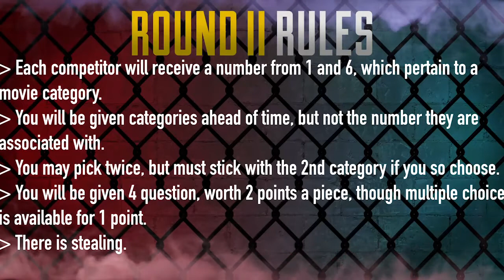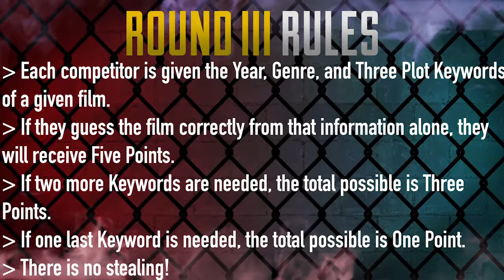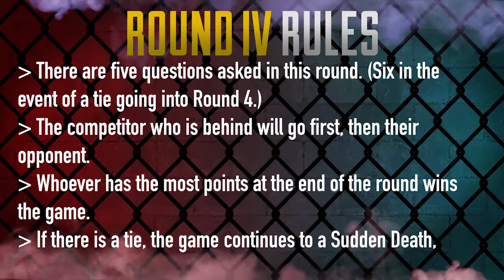WorldWide Movie Trivia - "The Real American" John Salvi vs. Jan "The Giant" Engelmann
Tonight, on the Fan Movie Trivia Schmoedown, Chris "Skywalker" Dohmen (2-2) and Kees "The Assassin" Cornelisse (2-1) host two newcomers making their debut in the FMTSD League!

We have in the blue corner, representing the Stars and Stripes "The Real American" John Salvi! And in the red corner, towering over the competition, Jan "The Giant" Engelmann!

Who will come out on top? Watch and see!

Chris Dohmen - @LSARBandMN
Kees Cornelisse - @DutchMovieGuy

Engineering by Chris Dohmen
Editing and Graphics by Abraham Flores (@AbrahamF25)

All accompaniments written and performed by Last Shot At Redemption.

Questions written by Kees Cornelisse